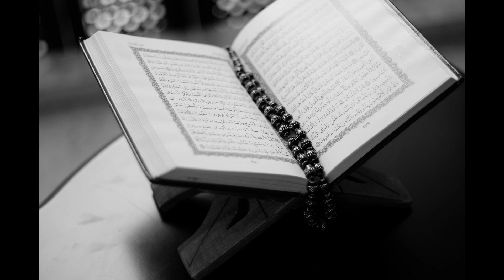RELAXING WITH SURAT YASIN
Manfaat Membaca Surat Yasin
1. Mempermudah Urusan di dunia
Surat Yasin diyakini dapat mempermudah berbagai masalah hidup yang sedang dialami. Mulai dari masalah pertikaian, utang, hingga masalah hubungan yang membuat pikiran tak tenang. Hal ini diterangkan dalam Sunaan daarimi juz 2 halaman 549:

“Barangsiapa yang membaca surat Yasin dari pagi hari, maka pekerjaan di hari itu dimudahkan dengan keberhasilan, dan jika membacanya di akhir suatu hari, maka tugasnya hingga pagi hari berikutnya akan dimudahkan juga.”
(Sunaan daarimi juz 2 hal. 549)

2. Mempermudah Sakaratul Maut
Riwayat At-Thabrani menjelaskan bahwa jika umat muslim rutin membaca dan mengamalkan surat Yasin setiap malam maka ia akan dimudahkan dalam sakaratul maut dan meninggal dalam keadaan syahid.

Dalam riwayat At-Thabrani dari pernyataan Anas bin Malik menyebut:
"Barang siapa yang membiasakan membaca Yasin setiap malam, maka tanpa terduga ia menemui ajalnya, maka matinya dalam keadaan syahid".

3. Mendapatkan Keberkahan dari Allah SWT
Setiap muslim juga bisa mendapatkan keberkahan rezeki dengan melimpah jika mengamalkannya dengan benar. Segala sesuatu yang didapatkan atau dialami hari ini bisa disebut sebagai rezeki. Jika rezeki yang kamu dapatkan tidak berkah, banyak hal yang mungkin akan terjadi. Seperti rezeki yang cepat habis, tidak memberi ketenangan, bahkan sampai menghilang sebelum dinikmati.

Surat Yasin bisa membantu kamu memperoleh keberkahan dalam mencari rezeki. Hal ini sesuai dengan sunannya Imam Ad-Darimi dalam kitabnya tentang manfaat membaca surat Yasin setelah sholat Subuh:

"Barangsiapa membaca surat Yasin saat pagi, Allah SWT akan mengabulkan seluruh hajatnya Yasin untuk memperoleh rezeki yang lebih berkah dan baik.”

4. Mendapatkan Kebahagiaan yang Tak Terduga
Dengan membaca surat Yasin, Allah akan mendatangkan kebahagiaan dalam hidup kita. Maka dari itu jangan merasa putus asa atau merasa sendiri jika sedang bersedih. Ingatlah Allah SWT setiap waktu disertai membaca surat Yasin yang juga bisa menjadi pengobat dari rasa sedih atau galau.